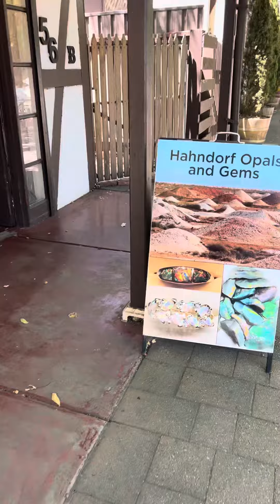29 February 2024